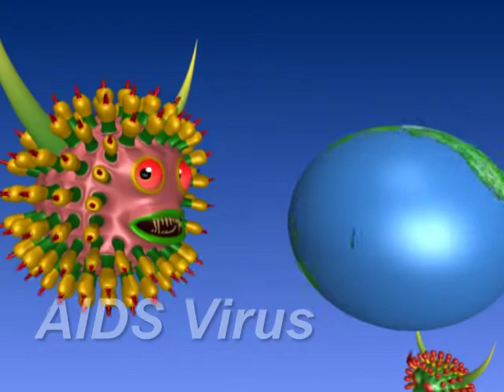AIDS Virus Animation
This is AIDS virus animation. Competition WIP for 11secondsclub.com
WIP Oct,2010